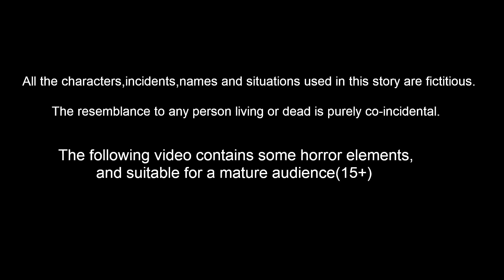গরীব মেয়ের জাদুর লেহেঙ্গা | Bangla Cartoon | Bangla Golpo | Rupkothar Golpo | Fairy Tales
গরীব মেয়ের জাদুর লেহেঙ্গা Gariba Meyera Jadura Lehenga | Bengali Comedy Stories | Notun Bangla Golpo | Thakurmar Jhuli
Animators : Rp media Animators
Story writer : Suresh
Sound effects : Mahesh and team
voice over artist : tamana

Banglastories​ Bengalistories​ Banglacartoon​ Banglagolpo​ rupkothargolpo​ Storiesinbangla​ ​ ComedyVideos Banglacartoon ThakurmarJhuli Jadurgolpo GaribaderaJibana গরীবের ভাগ্য তোতাকেবাঁচাবেকে?